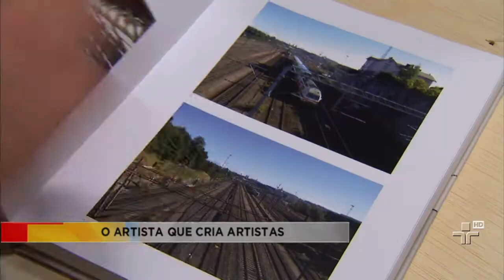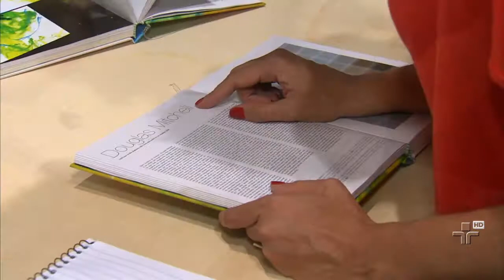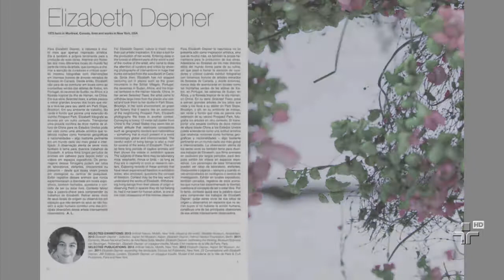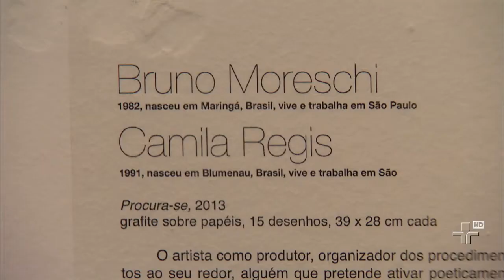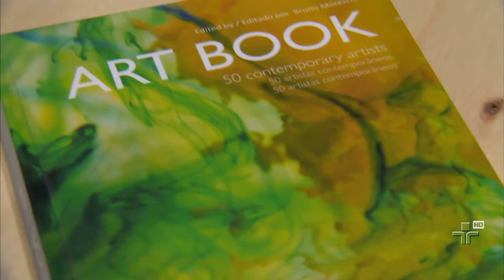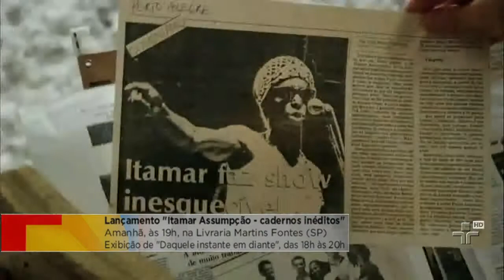Cristiano Burlan e Jean Claude Bernadet no Metrópolis!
Veja as comemorações do dia do circo no teatro municipal!
Conheça a cantora francesa Zaz, que fez um show em São Paulo.
No estúdio recebemos Cristiano Burlan e Jean Claude Bernadet que falam sobre o filme Amador!